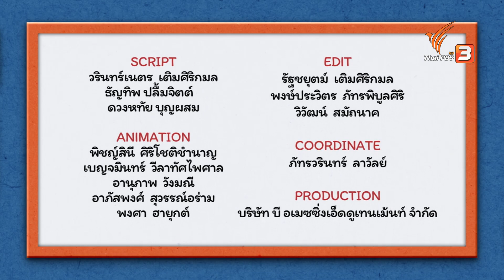น้ำตาลมะพร้าวแสนหวาน | บ้านนักวิทยาศาสตร์น้อย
เด็ก ๆ รู้จัก “น้ำตาลมะพร้าว” กันไหม ? รู้หรือเปล่าว่า มันให้รสชาติหวานที่แตกต่างจากน้ำตาลทั่วไปอย่างไร ? แล้วเจ้าน้ำตาลมะพร้าวนี้ ทำมาจากส่วนไหนของมะพร้าวกันนะ ? ถ้าอยากรู้ ไปติดตามด้วยกันนะเด็ก ๆ

ติดตามชมได้ในรายการ บ้านนักวิทยาศาสตร์น้อย ตอน น้ำตาลมะพร้าวแสนหวาน วันเสาร์ที่ 25 มิถุนายน 2565 เวลา 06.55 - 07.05 น. ทางไทยพีบีเอส หรือรับชมย้อนหลังได้ทาง